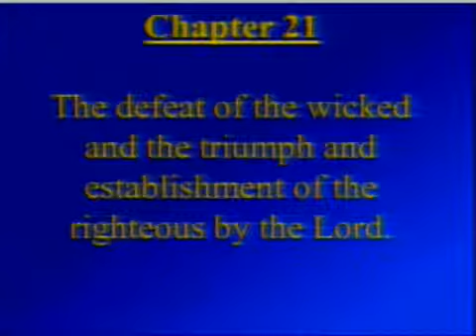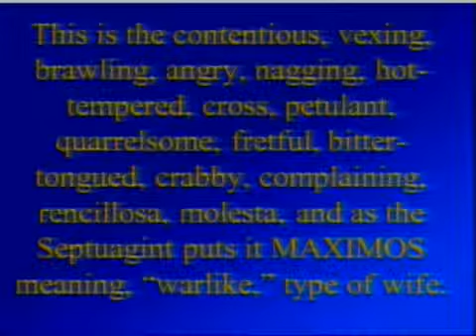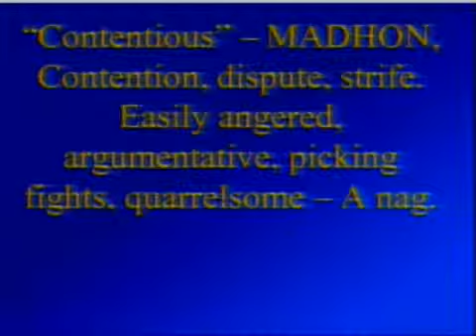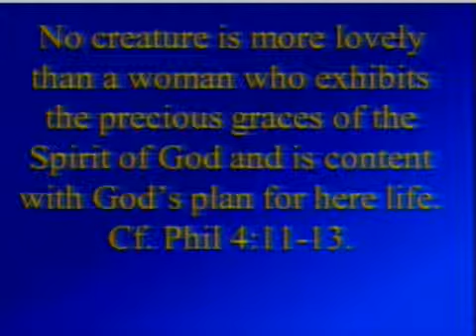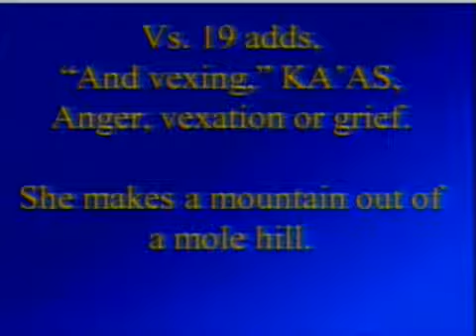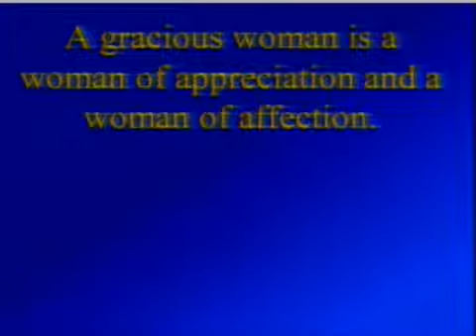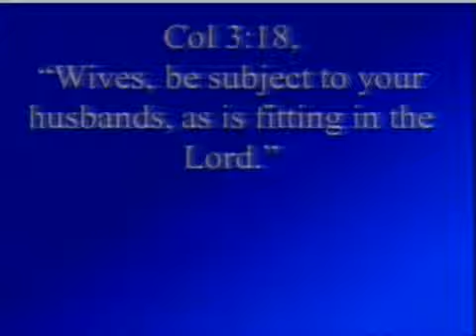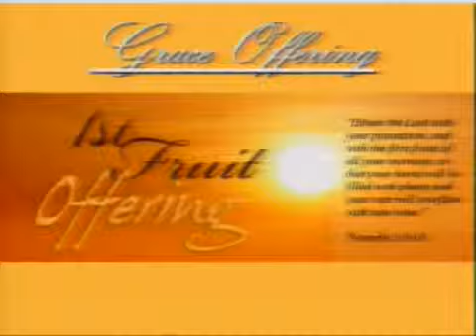Pastor Jim Rickard, The Contentious Wife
Pastor Jim Rickard, The Contentious Wife,  Prov 21:9, 19